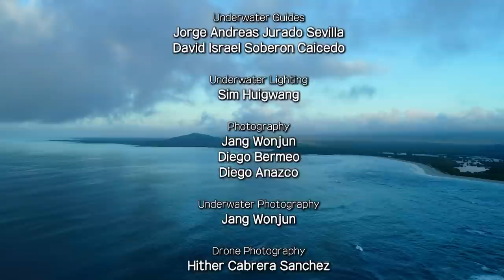Galapagos - Surviving on the Edge of the World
The isolated islands islands in the middle of the Pacific Ocean, with the creatures that call the island home and found nowhere in the world. How could a small number of species evolve in the vast variety of life we see in Galapagos?

This Documentary takes the viewers to the evidence of Darwinian evolution. Known for its vast number of endemic species, Galapagos: The Edge of the World explores the standpoints of evolution, environmental change and the interference between human and nature.